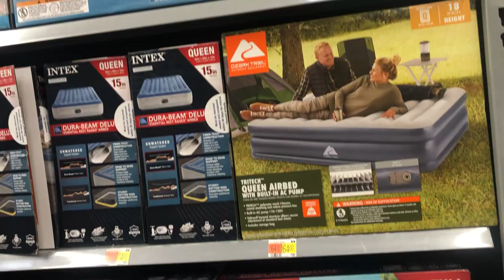Venta de materiales para la pesca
Walmart amante ala pesca en New York.